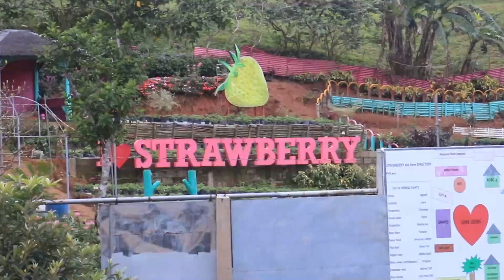Cinematic Travel With Nature